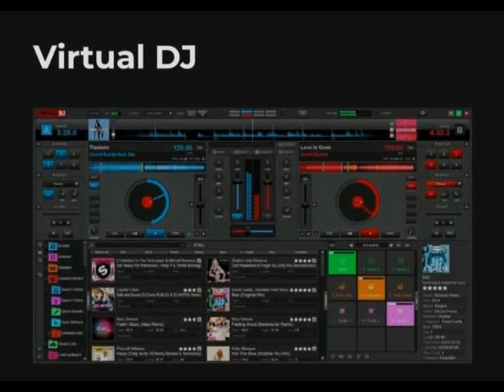Remix 2024 live virtuel dj musique 🎶 Barwali